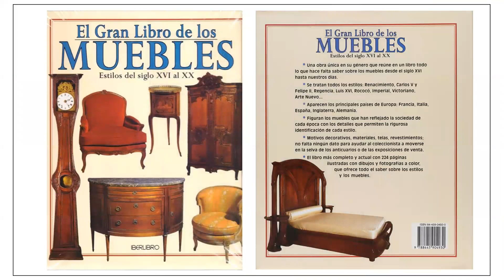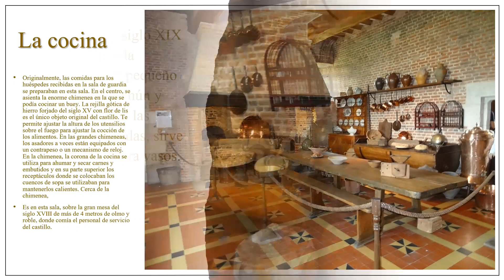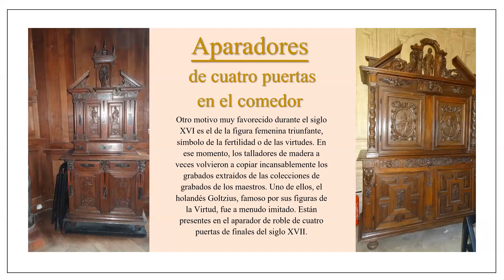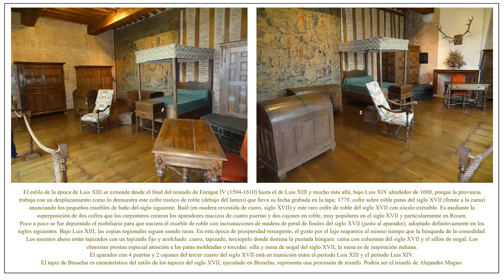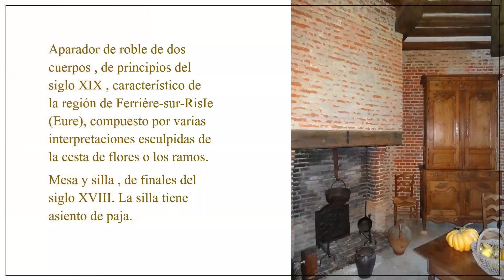ESTILOS REGIONALES FRANCESES-EL ESTILO NORMANDO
Conocer la Historia del Mobiliario Regional de Francia, sus características principales y funcionalidad, heredero de un "savoir -faire" francés inmutable.